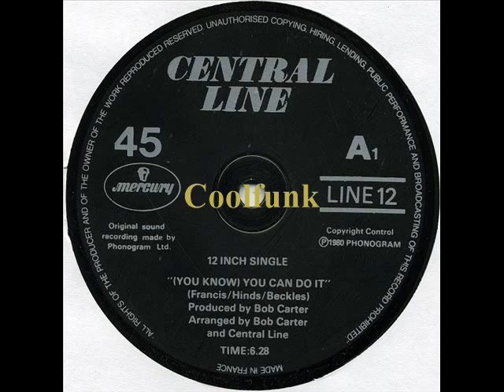Central Line - (You Know) You Can Do It " 12" Disco-Boogie-Funk 1980 "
Brit-Funk

(You Know) You Can Do It (12" Disco-Boogie-Funk 1980)